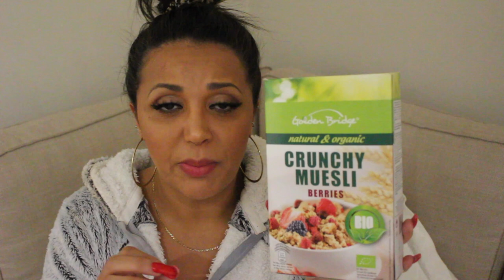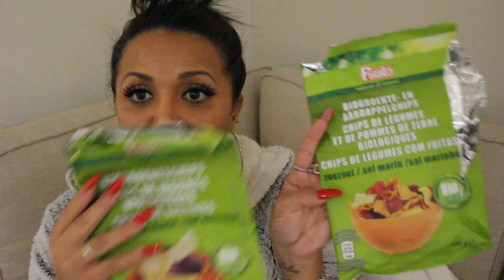Mes Favoris du Moment 😍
Home
Motorola - Baffles Sonic Sub630 Bass twin
Scottex - Papier toilette
Action - Eponge , Gomme magique
Kitencre - Cartouche compatible
Action - Rangement écouteurs

Baby
Bobo l'ours - Icepack anti-bosses
Waterwipes - Lingettes bébé á l'eau
Action - Pantoufles / Chaussons enfant anti-derapant
H&M - Pantoufles / Chaussons enfant anti-derapant
Albert Hein - Couches

Food
Aldi - Chips de légumes et de pommes de terre biologiques
Aldi - Toasts prêts á garnir
Aldi - Biscuits bio á l'avoine
Aldi - Crunchy Muesli Berries
Aldi - Mini galettes de riz au chocolat au lait bio
Lima - Galettes de riz au chocolat noir
Action - Caesar sauce sans sucre
Nestle - Coffee-mate hazelnut
Nutroma - Latte lait moussant
Le fromage de margot bio
Colruyt - Corners pop veggie crisps
Black + blum - Charbon noir actif pour filtrer l'eau

Beauty
Becca - Palette Champagne collection Jaclyn Hill
Mac cosmetics - Faux cils 75
Mac cosmetics - Dazzleshadow Flash and dash
Lancome - Eau de parfum Idole L'intense
Benefit - Goof proof brow pencil
Maybelline - Dream satin liquid 90 beige doré
Les couleurs de noirs - Rouge á lèvres Soft Fusion 03
Pinceau - Japonesque
Inglot - Eyeliner gel AMC 77
Pinceau - Flower beauty
Marvis - Dentrifrice
Yves rocher - Gel douche concentré
Cinema secrets - Nettoyant pour pinceaux
Tour arbre de séchage de pinceaux
Sigma - Gant de nettoyage de pinceaux
Les tendances d'Emma - Serviette
Les tendances d'Emma - Disolvettes Ki c Ki est Vernis
Primark - Gant de toilette

Gagnez du CASHBACK avec vos achats sur INTERNET 10€ au lieu de 3€ dès votre inscription avec mon lien ci-dessous Video explicative sur le concept

♡ Mes Codes promos :
❤ IGraal : Gagnez du CASHBACK avec vos achats sur INTERNET 10€ au lieu de 3€ dès votre inscription avec mon lien ci-dessous Video explicative sur le concept ♡ Sites que je recommande (avec code promo et/ou lien de parrainage)
❤ Pepin de pomme : Site de puériculture TOUT a' -7% code ZINA
❤ Feelunique : Recevez une réduction de 10 euros sur votre première commande
❤ Lookfantastic : Recevez une réduction sur votre première commande (min.25 euros) Code ZINA-R2Y
❤ Firmoo : Paire de lunettes de vue avec ou sans prescription a' 4,95$
❤ Beauteprivee : Recevez une réduction de 5 euros l'hors de votre première commande
❤ Vente-exclusive : Recevez une réduction de 10 euros sur votre première commande (min. 25 euros)
❤ Deliveroo : Recevez une réduction de 3 euros l'hors de votre première commande ❤ Twistshake : -20% code ZinaBenMUA20 ❤ Voyage-privé
❤ MadameMadeline : Faux-cils Ardell, Red cherry et Eylure a' moindre coup -11% code MUA11